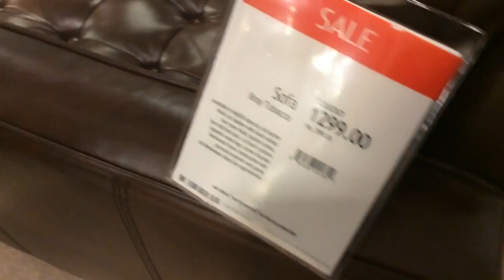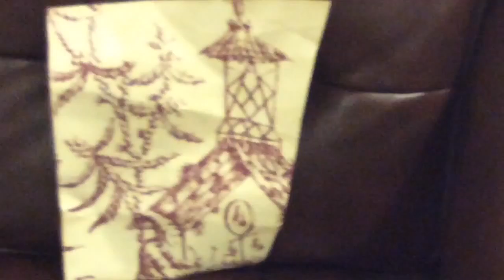EK! WHAT COUCH SHOULD WE GET?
WE POST Sort of daily FAMILY VLOGS!

Schedule

5 days a week: vlogs

1 day a week: fun activity

1 day a week: we won't post

This is not a schedule that we will follow every week. This is a back up schedule in case we have a boring week

CREDITS

Edited by: Julie

Recorded by: Julie

Posted by: Julie

STANDARD U TUBE LICENSE

Comments

That's the only way u will reach us. We check comments daily

WE WILL POST TOMMORW